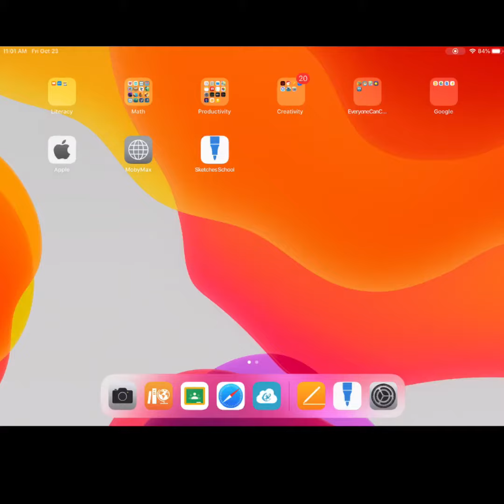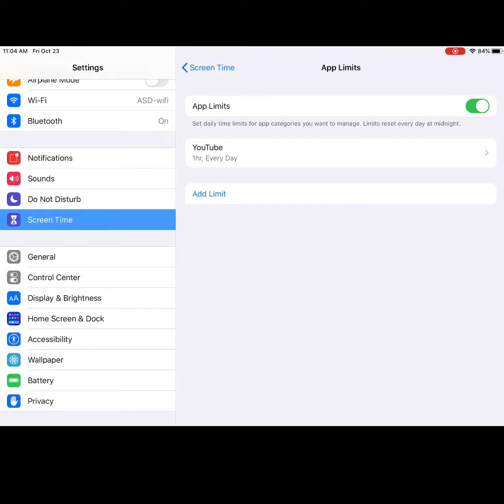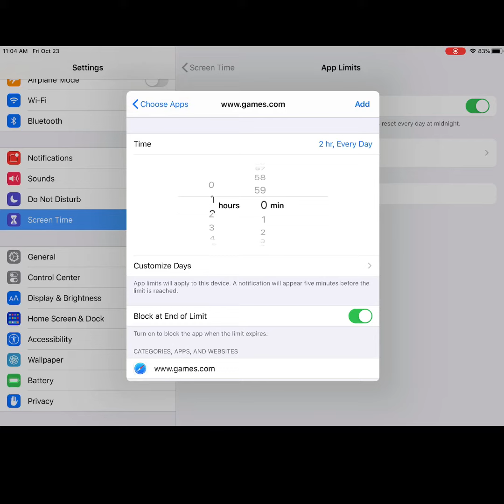Setting up ScreenTime on your Child's Device